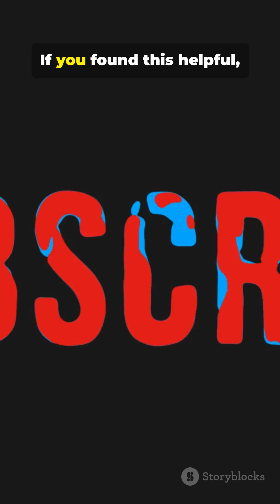UAE’s ‘Laser Rain’ Test—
In this video, we dive into the UAE’s ‘Laser Rain’ test and what it means for weather modification technology. Find out all about this groundbreaking experiment! UAE scientists are pushing the limits of weather control with their groundbreaking “Laser Rain” experiment — using laser beams to trigger rainfall from clouds! 🌧️

In this video, we explore:
🔹 How laser rain technology works
🔹 The science behind artificial rain
🔹 Why UAE is investing in weather modification
🔹 Benefits and global implications of this innovation

From cloud seeding to climate engineering, UAE is rewriting the rules of modern science and technology. Don’t miss this futuristic breakthrough! 🚀